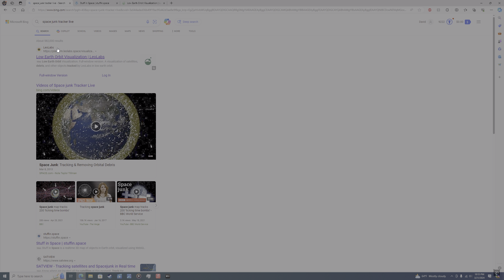space junk 3/21/2024